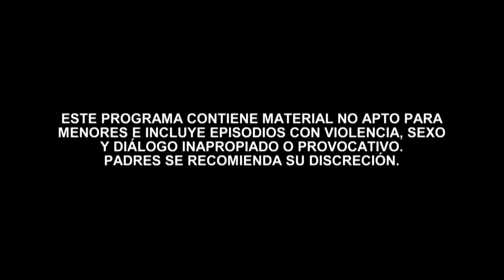La Reina del Sur | Edición Especial (Primera Temporada) Capítulo 24 | Telemundo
Video oficial de Telemundo La Reina del Sur. Teresa pasa la noche con Teo. Pero la luna de miel no dura mucho. Mientras, la policía le sigue los pasos, sin que ella sepa. Revive cómo comenzó todo en la Edición Especial de la Temporada 1.

This Special Edition of La Reina del Sur, season 1, is subtitled in English. Catch up with Teresa Mendoza’s thrilling story to be prepared for her return on April 22nd at 10 pm/9c on Telemundo.

La Reina del Sur | Edición Especial (Primera Temporada) Capítulo 24 | Telemundo Novelas